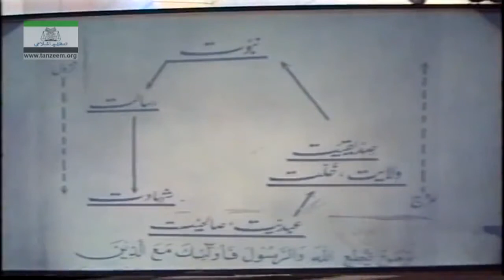185 - Surah Al-Hadid (Part 12/20) | Dr. Israr Ahmed | Muntakhab Nisab Detailed | 185 of 193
Program: Detailed Muntakhab Nisab 1993

185 - Surah Al-Hadid (Part 12/20)